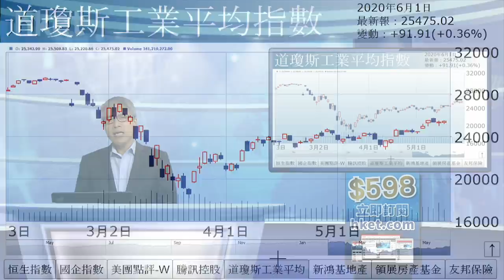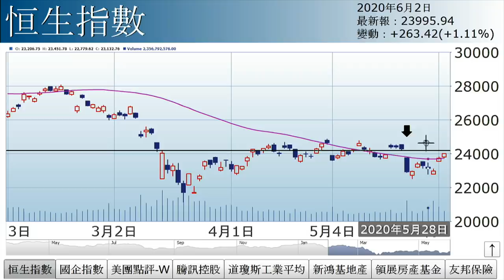孫運喜︰裂口啟示（2020年6月2日）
【香港經濟日報】《iMoney》主編孫運喜表示，港股技術走勢轉佳，連續兩日企穩50天綫之上，惟投資者仍宜審慎。……（更多內容：